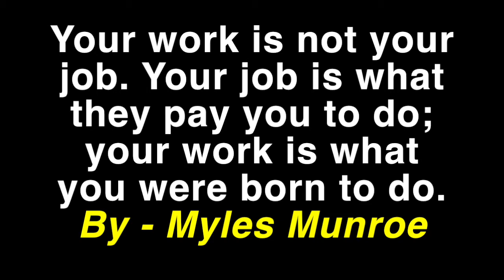Everyone Has a Purpose - Episode 3 "Your destiny is in your hands" - By Faith Iseghohi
Everyone Has a Purpose  - Episode 3
Pray This Prayer: LORD, Move Me into the Purpose for Which I Was Created.
Don't ever think it’s too late for you - You matter - Your destiny is in your hands

Your work is not your job. Your job is what they pay you to do; your work is what you were born to do.  Myles Munroe

Hosea 4:6
6 My people are destroyed for lack of knowledge: